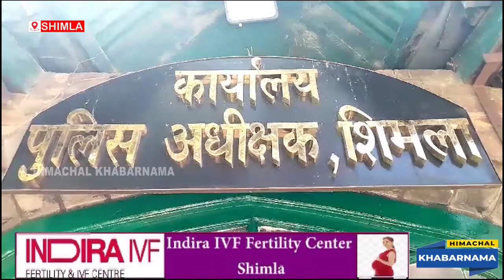ट्रैफिक पुलिस द्वारा लोगो को गाइड करने के साथ साथ यातायात संचालित करने का किया जा रहा भरपूर प्रयास